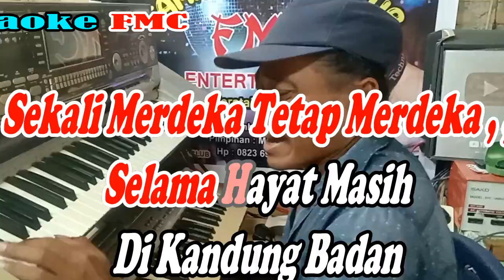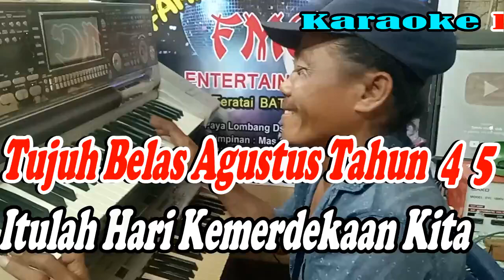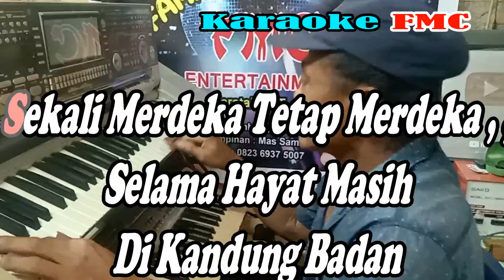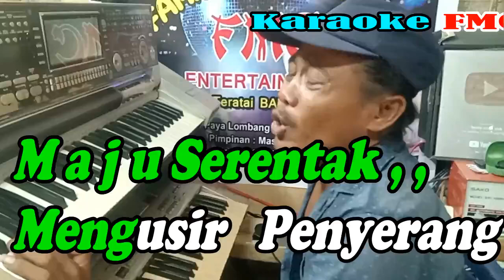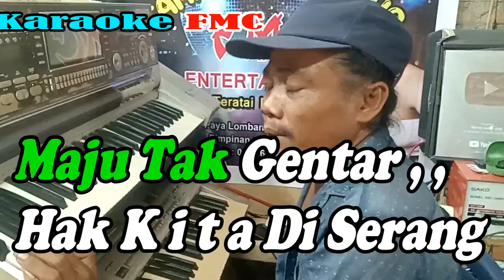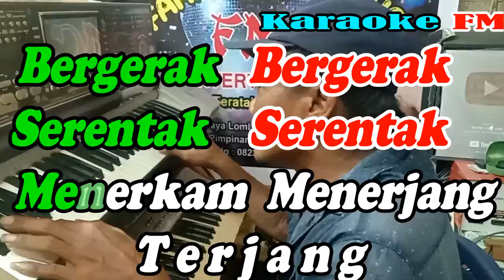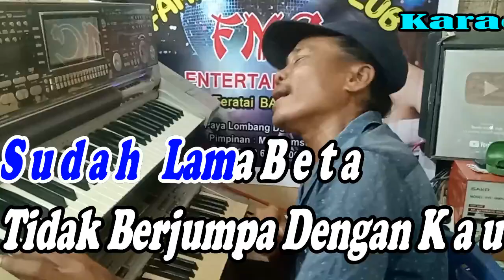17 Agustus Patam Medley 3 Lagu Nasional | By NN || KARAOKE KN7000 FMC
Judul    : Tujuh Belas Agustus
Cipt      : Husein Mutahar

Mer—de—ka
Mempertahankan In-do-ne-si-a

Mer—de—ka
Mempertahankan In-do-ne-si-a